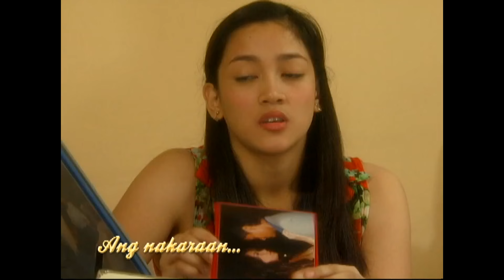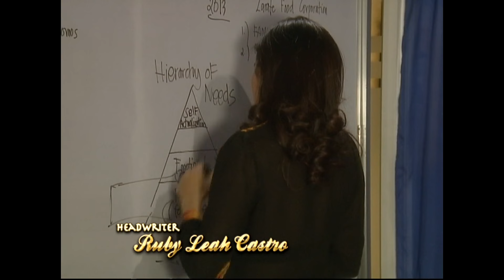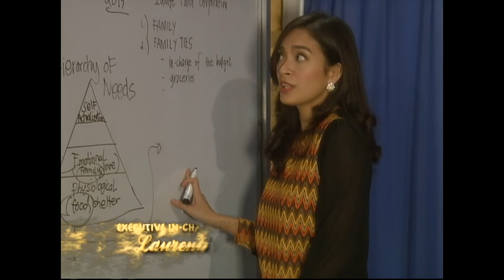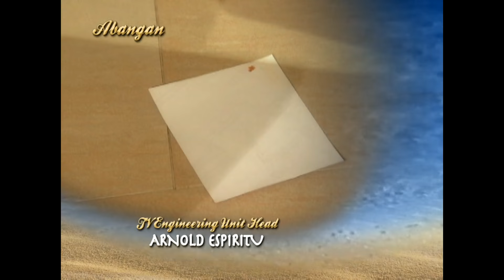PHR-Paraiso - Episode 29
Yanie becomes a strong source of support to Megan and Emma as they face their problem. This inspires Megan to appoint Yanie in overseeing the hotel's management with Josette. Megan also asks Yanie and Brennan innocently to look after each other.

Catch other episodes of Paraiso every Thursday starting July 7, 2016. This will be available until October 1, 2016 only so don't miss this opportunity!

Episode Cast:
Jessy Mendiola (Yanie) / Matteo Guidicelli (Brennan) / Matt Evans (Justin) / Jewel Mische (Megan) / Jessica Connelly (Josette) / Dionne Monsanto (Julianna) / Alex Castro (Albert) / Juan Rodrigo (Rodolfo) / Ina Feleo (Amanda) / Angel Jacob (Emma) / Pamu Pamorada (Myla) / Idda Yaneza (Lumeng) / Evangeline Pascual (Edith) / Paco Evangelista (George) / Justin Cuyugan (Steve)